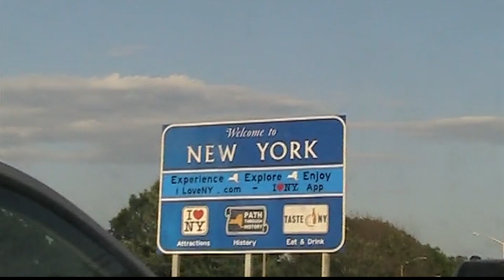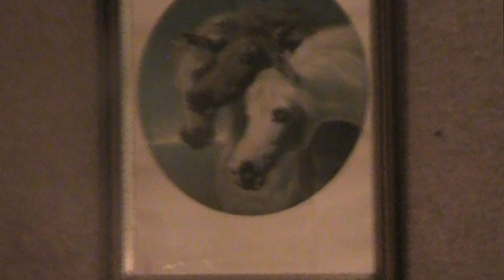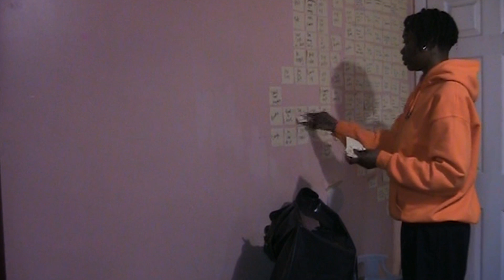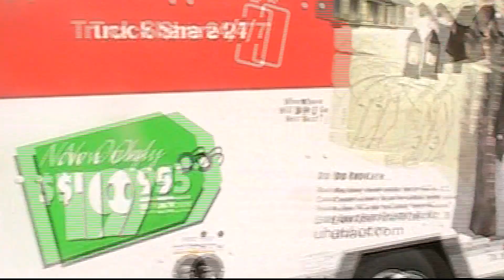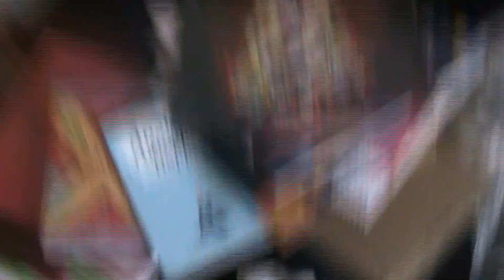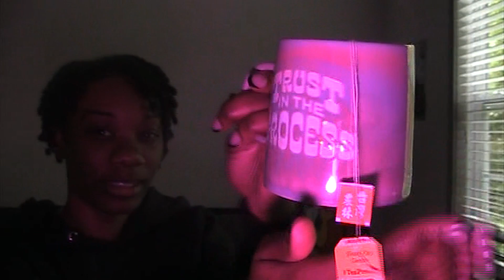One Very Odd Doc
Check out all da bts cool tings ya gurl Odd Mojo has been up to these past couple of years! S/O to everyone in this doc and everyone thats been showing love on this odd journey in life with me so far :)